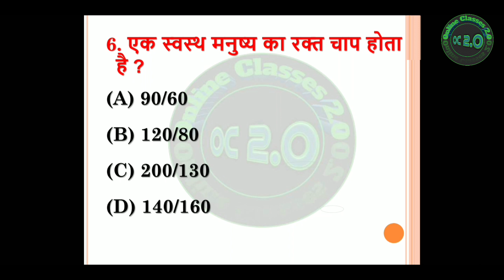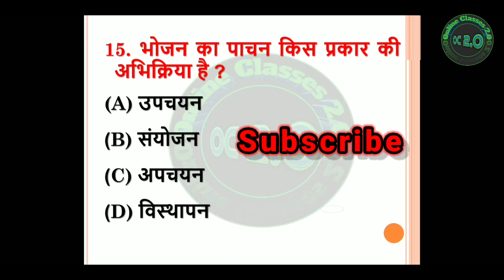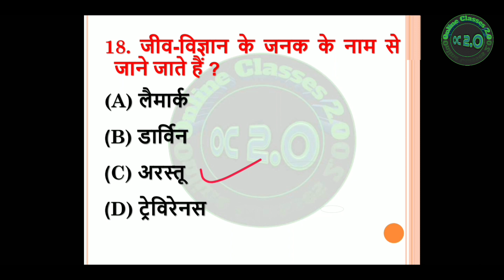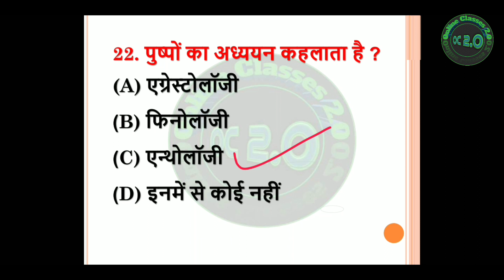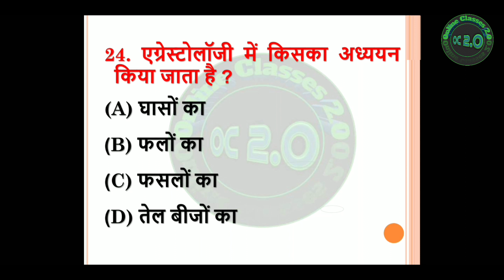Top 25 Most Important Questions of Science | Top Science Questions and Answers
1. Indian Constitution Part -1

Topic Covered:-
Top 25 most important science questions
Science 25 most important question
Top 25 most important general science questions
Science 25 most important question hindi
Most important science questions
Top science questions
Science all important question
Airforce science most important question
Science important question
Science ncert 25 most imp question
Top 25 science questions
Previous year questions of science
Top most science questions
Science questions for ntpc